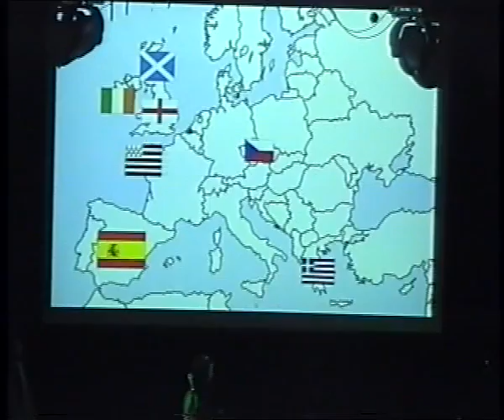Keltropa 1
Keltropa, závěrečný tanec skupin Irského stepu Libereckého kraje-Celtic Dance Club na slavnostech Svatého Patrika v Eurocentru v Jablonci n.N. Tance ze zemí, kudy prošli keltové.